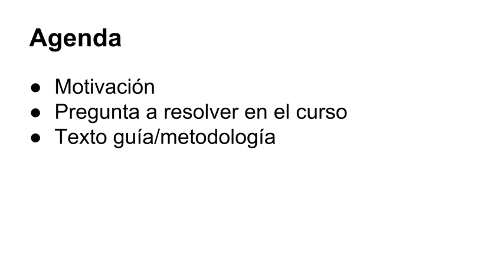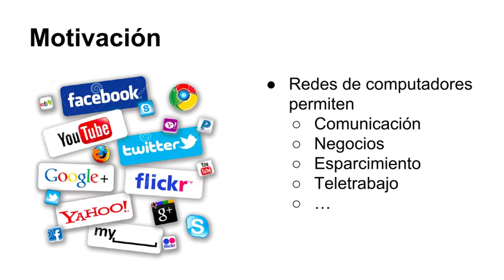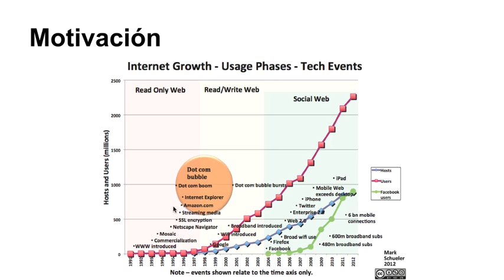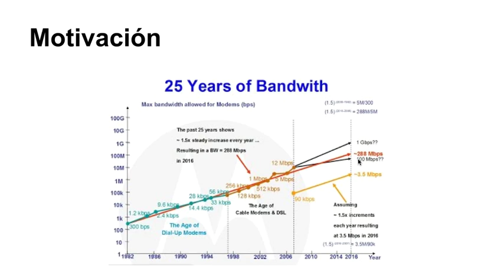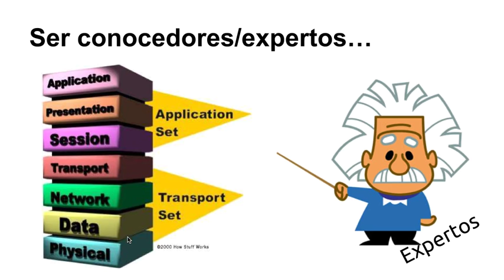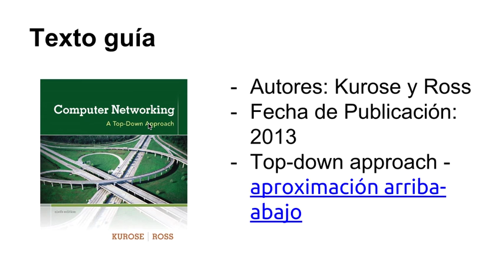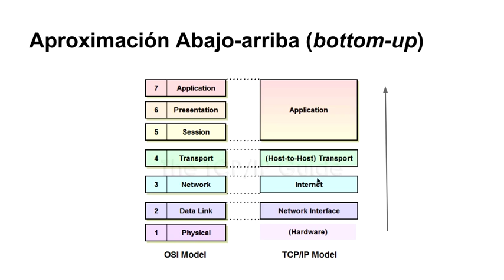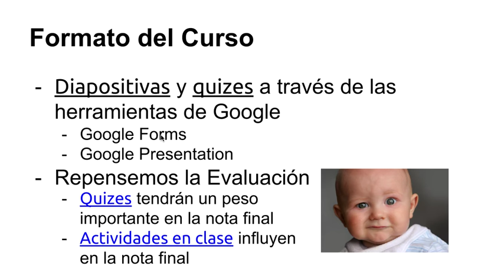FundamentosRedes 00 01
Un video motivacional para el curso de Fundamentos de Redes basado en el libro Computer Networking a Top-down Approach. Si sigues interesad@ por favor visitar la introducción a las Redes de Computadores